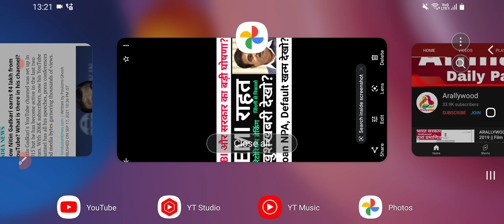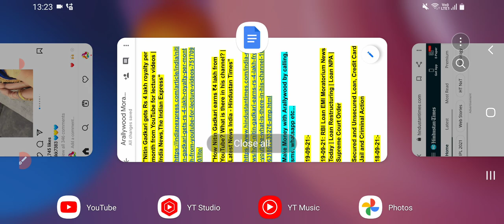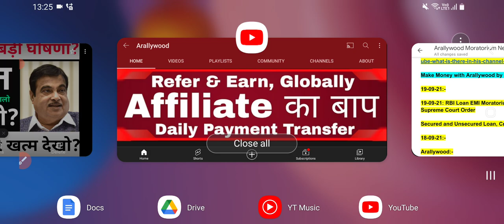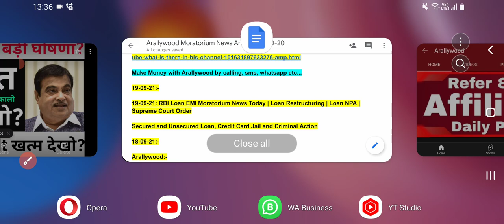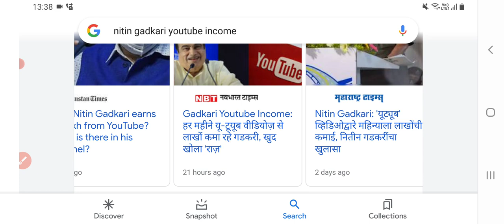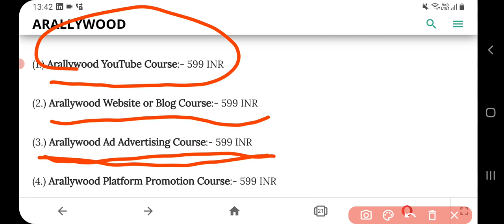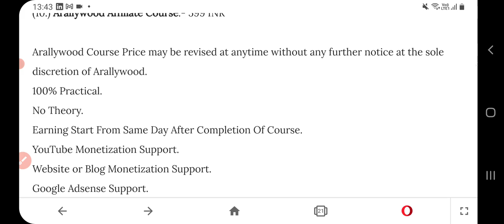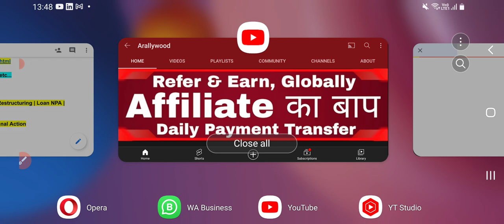19-09-21: RBI Loan EMI Moratorium News Today | Loan Restructuring | Loan NPA | Supreme Court Order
19-09-21: RBI Loan EMI Moratorium News Today | Loan Restructuring | Loan NPA | Supreme Court Order

Arallywood Earning Course Program Is Available On Below Website To Help You To Repay Your Loan EMI After Loan Moratorium👇:-

Click On 👆👆Above Website Link & Open To Create Arallywood Refer & Earn Program Account Now.

Moratorium,

Moratorium 1.0,

Moratorium 2.0,

Moratorium 3.0,

Moratorium Extension,

Loan Moratorium,

6 Month Moratorium Extension,

3 Month Moratorium Extension,

2 Year Moratorium Extension,

Kotak Moratorium,

UBI Moratorium,

Amex Moratorium,

NPA News,